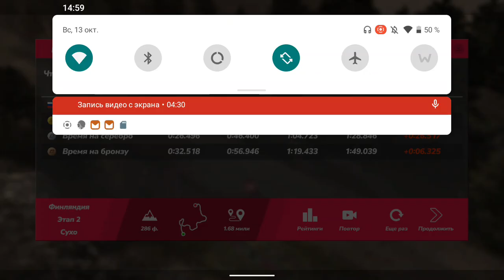RUSH RALLY: ORIGINS DEMO. Android gameplay on RP3+